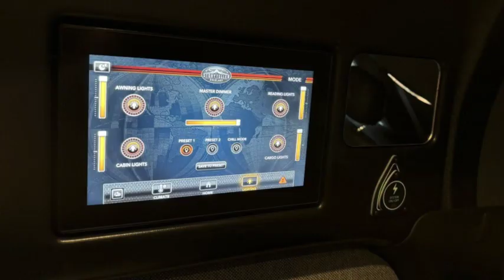2024 Storyteller Overland Stealth 480p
2024 Storyteller Overland Stealth Mode ***15K FACTORY REBATE!!!*** AWD Lithonics Lithium System Mercedes Sprinter Turbo Diesel ***Storyteller See Thru Pricing S199,743*** Mercedes Benz Sprinter Chassis, 2500 4-Cylinder Diesel High Output AWD 208HP & 332ft-lb of Torque, Upgraded 9G-TRONIC Transmission, Hydraulic 4 Wheel Antilock Braking, Adaptive Cruise Control, Active Brake Assist, Active Lane Keeping Assist, Light/Rain Sensor/Blind Spot Monitoring with Indicator Lights in Side Mirror, Collision Prevention Assist/High Beam Assist, Driver and Passenger Airbags, Parking Package With 360 Degree Cameras, 8.4kWh M-Power System (Powered by Lithionics®), High Capacity Inverter Charger, High Output Auxiliary Alternator, 90Watt Solar Panel (Expandable up to 325 Watts), Roof AC, Rear Bedroom With Storable Dreamweaver™ Bed System/ Convertible Work Surface, Gear Hauler Cargo Space w/ L-Track Locking System, MoonBoot Flooring and Side Wall, Mid Coach Halo Shower™ with FlexSpace™ Concealed Shower Pan, Portable Toilet, On/Off Shower Head, Diesel Fired Water Heating System, Hot Water Recirculation System, Ceiling Power Vent, Nice Galley With Stainless Steel Sink with Folding Faucet & Glass Cover, Exterior Fold-Down Table, Dual Voltage Refrigerator/Freezer, Stainless Steel Microwave, Stowable True Induction Cooktop, Removable Rich Wood Cabinetry With Padded Interior Cabinets, Power Ultra-Leather Heated Slide/Swivel/Recline Captain’s Chairs that Rotate to Function as Coach Seating, Swing Arm Dinning Table Between Driver Captain Seat and Rear GrooveLounge™ 2 Seater/2 Sleeper Convertible Sofa Bed, 2-3 Point Harnesses On Rear Seat, MBUX Multimedia System w/10.25” Touchscreen, MBUX Multi-Media System Including Voice Recognition, Apple CarPlay and Android Auto, Mercedes XM Radio, Advanced GPS Navigation, Power Windows, Door Locks and Mirrors, Bluetooth Detachable Speaker System w/ (2) USB ports, (4) 110 outlets, Power Patio Awning with Alumiguard and Integrated LED Lighting, Tinted Coach Windows, Sliding Door, Rear Exterior Wash Station, Tow Package, Keyless Entry, Running Boards, nVader Rear Door Storage Solutions, Updog Rear Step, LED Headlights, Roof Rack ***Storyteller See Thru Pricing $199,743*** We have some fantastic financing and take trades also! It is our #1 goal that your experience with our company is an enjoyable one with our staff of industry professionals, Conejo Wholesale Auto & RV, Exclusive Ventura County Dealer For Winnebago Navion, Revel, Solis, Ekko, and Travato, All Storyteller Products, Outside Van Syncline and Approach, Tiffin GH1, All Roadtrek Products, We Also Carry Some Quality Pre-Owned Motorhomes which come with Our 45 Day/1000 Mile In-House Warranty at No Charge, Conejo RV, 661 E. Thousand Oaks Blvd, Thousand Oaks, CA 91360, , Open 7 Days, 9am to 6pm, All Coaches Fully Inspected, Serviced and Detailed, Come Experience the No Pressure No Haggle Sales Approach at Conejo RV, We Also Buy Clean Late Model Coaches, 1 Year Free Camping Membership Included Ask For Details! (***plus tax & license fees***)